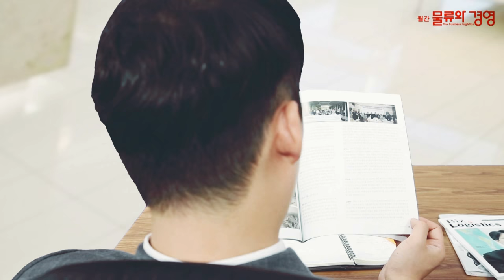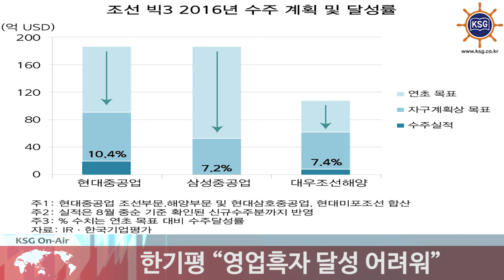“조선 빅3, 수주목표 미달성시 매출 반토막”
한기평 “영업흑자 달성 어려워”
일감 2년치도 안남아

국내 대형조선사들의 향후 매출액이 절반 수준까지 급감할 수 있다는 전망이 나왔습니다.

한국기업평가는 “조선사가 올해 수주목표를 달성하지 못할 경우 향후 매출이 50% 수준까지 감소할 것”이라며 “현재 자구계획으로는 영업흑자 달성이 어려울 것”이라고 말했습니다.

한기평에 따르면 8월까지 현대중공업은 10.4%, 대우조선해양은 7.4%의 목표를 달성했습니다. 삼성중공업은 신규 계약이 전무했지만, LNG선 2척을 수주하며 7.2%의 달성률을 보이고 있습니다. 수주 목표치를 끌어내렸지만 달성 가능성이 희박해 보입니다.

선박 발주가 끊기며 조선사들의 수주잔고도 바닥을 드러내고 있습니다. 현대중공업은 1년 4개월, 삼성중공업은 1년 1개월, 대우조선은 1년 9개월치의 일감을 겨우 확보하고 있습니다.

한기평 관계자는 "국내 조선업 전반의 구조조정이 불가피하다”며 “향후 업계 전반의 사업 및 실적 변동성이 확대될 전망"이라고 말했습니다.